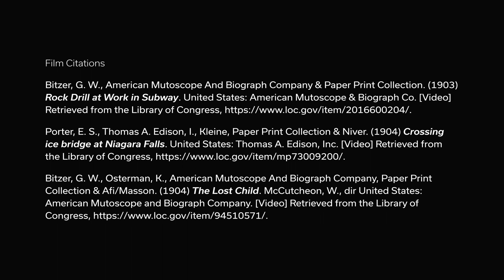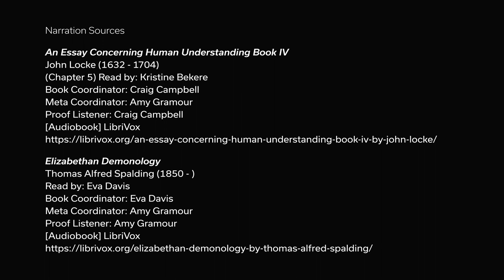Dogmatic Opinions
Film Citations, Narration Sources, and Original Track Arrangement

Film Citations

Bitzer, G. W., American Mutoscope And Biograph Company & Paper Print Collection. (1903) Rock Drill at Work in Subway. United States: American Mutoscope & Biograph Co. [Video] Retrieved from the Library of Congress,

Porter, E. S., Thomas A. Edison, I., Kleine, Paper Print Collection & Niver. (1904) Crossing ice bridge at Niagara Falls. United States: Thomas A. Edison, Inc. [Video] Retrieved from the Library of Congress,

Bitzer, G. W., Osterman, K., American Mutoscope And Biograph Company, Paper Print Collection & Afi/Masson. (1904) The Lost Child. McCutcheon, W., dir United States: American Mutoscope and Biograph Company. [Video] Retrieved from the Library of Congress,

Porter, E. S., Thomas A. Edison, I., Kleine, Paper Print Collection & Niver. (1905) Empire State Express, the second, taking water on the fly. United States: Thomas A. Edison, Inc. [Video] Retrieved from the Library of Congress,

Porter, E. S., Gilroy, W. J., Thomas A. Edison, I. & Paper Print Collection. (1904) Opening ceremonies, New York subway. United States: Edison Manufacturing Co. [Video] Retrieved from the Library of Congress,

Narration Sources

An Essay Concerning Human Understanding Book IV
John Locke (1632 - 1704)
(Chapter 5) Read by: Kristine Bekere
Book Coordinator: Craig Campbell
Meta Coordinator: Amy Gramour
Proof Listener: Craig Campbell
[Audiobook] LibriVox

Elizabethan DemonologyThomas Alfred Spalding (1850 - )Read by: Eva DavisBook Coordinator: Eva Davis

Original Track Arrangement

Signals from a Distance
Ambi One (2021)